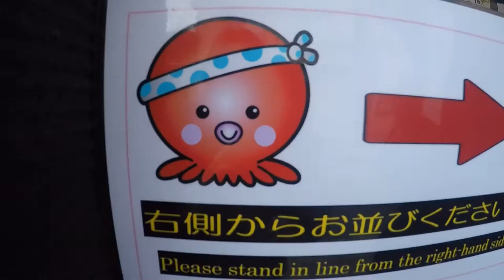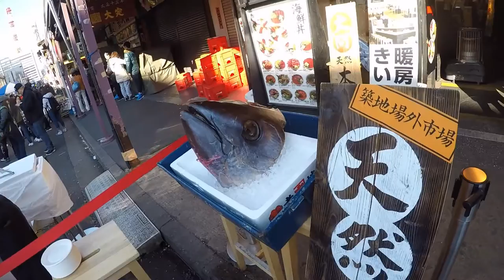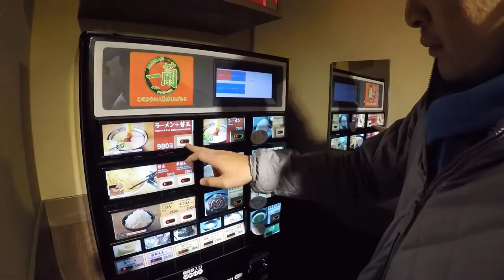Food Vlog | Oishii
Japanese food adventures!  Hoshiki and Ashley try new things.  Some great, some...not so great.